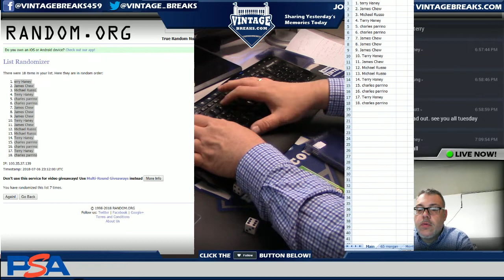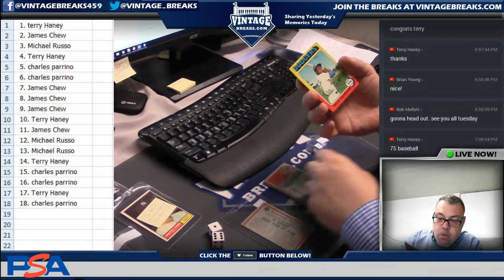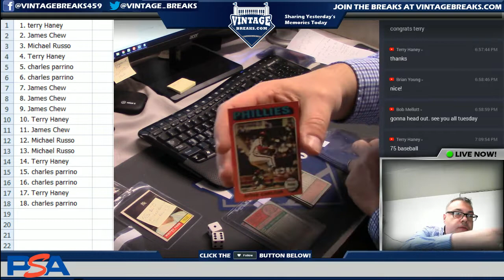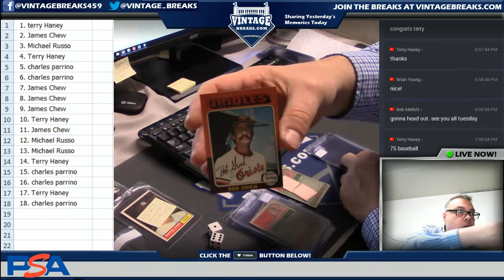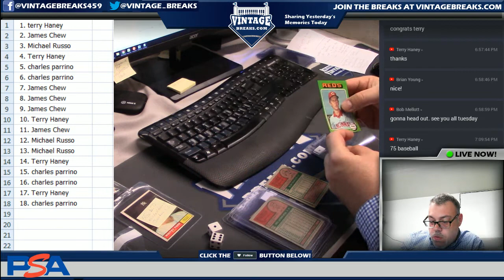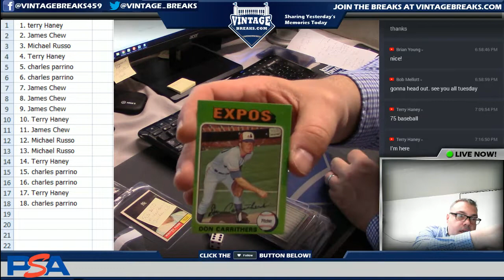7_6_18 - 1975 Topps Baseball Cello Pack Break Video Opening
Tonight we opened up a 1975 Topps Baseball Cello Pack!